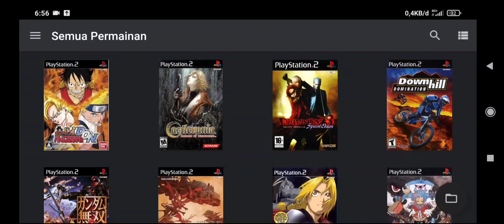Gitaroo Man | Playstation 2 | AetherSX2 Emulator PS2 Android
Gitaroo Man adalah gim video rhythm yang dikembangkan oleh iNiS dan diterbitkan oleh Koei untuk PlayStation 2. Gim ini menampilkan produksi visual oleh Mitsuru Nakamura dan soundtrack asli oleh COIL band Jepang.

Game: Gitaroo Man
Platform: Playstation 2
Genre: Rhythm, Action
Device: Poco X3 Pro
Emulator: AetherSX2

• Untuk emulator aethersx2 nya bisa kamu download di playstore atau langsung lewat website resminya
• Untuk gamenya bisa kalian download di website cdromance atau coolrom